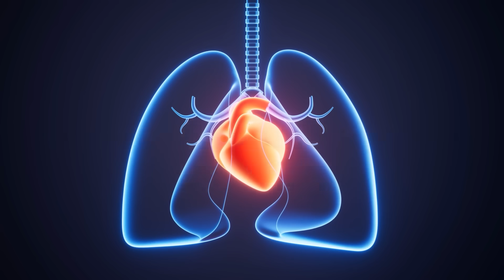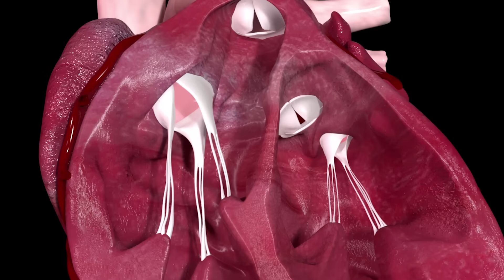Will AFib Lead to Heart Failure? What Cardiologists Don't Tell You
Many people with atrial fibrillation worry that AFib will eventually weaken their heart, cause heart failure, or shorten their life. The reality is more nuanced — and far less frightening than most people are told.

In this video, Dr. Scott Lee explains what heart failure actually means, when AFib can contribute to it, and when it does not. You’ll learn why some patients live their entire lives in AFib without heart failure, while others are at risk — and what truly determines the difference.

You’ll learn:
• What congestive heart failure actually is (and isn’t)
• When AFib can worsen heart failure — and when it won’t
• Why a normal-strength heart usually tolerates AFib well
• The role of heart rate control in protecting the heart
• When AFib can shorten life expectancy
• What tachycardia-induced cardiomyopathy is
• Why AFib does not automatically damage the heart

⏱️ Chapters
00:00 Does AFib cause heart failure or shorten life?
00:23 What heart failure really means
00:39 The pump and pipe analogy
01:28 Weak vs stiff hearts explained
02:21 Why fluid builds up in heart failure
03:23 How heart failure is treated
04:07 Does AFib automatically cause heart failure?
04:51 AFib with a normal heart
05:37 How AFib affects heart efficiency
06:39 Living long-term in AFib with a normal heart
06:53 Does AFib shorten life expectancy?
07:50 When AFib increases mortality risk
08:12 Dangerously fast heart rates explained
08:38 Tachycardia-induced cardiomyopathy
09:23 Reversibility with proper treatment
09:44 Final takeaways